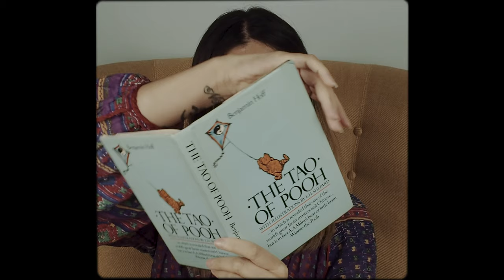Carousel | Lisa Marini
Music video by Lisa Marini
Carousel: Written/Recorded/Produced by Lisa Marini